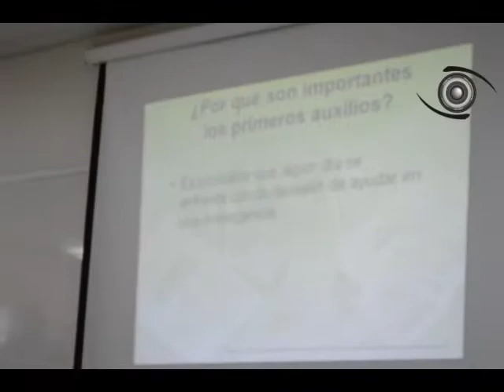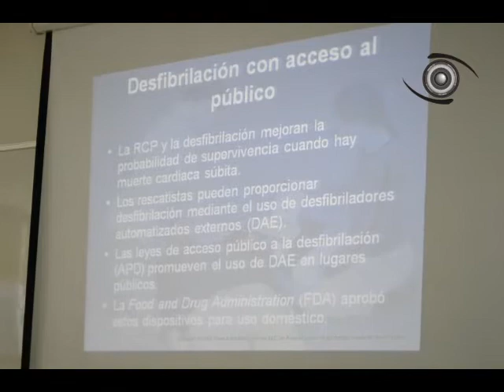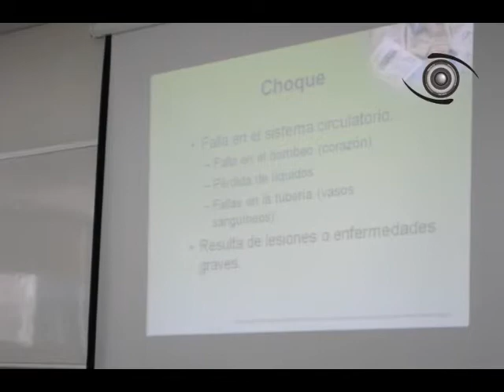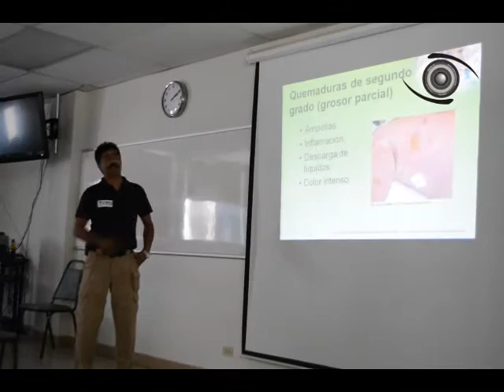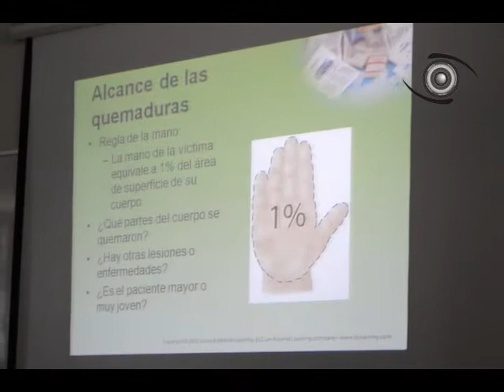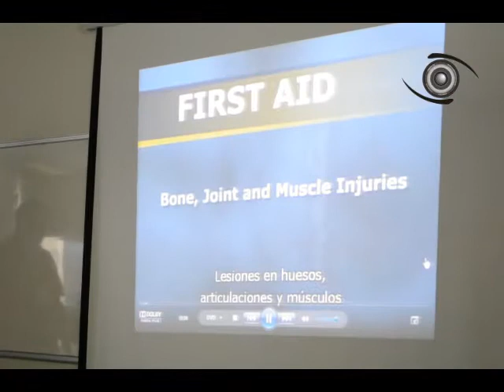RCP, DAE, PRIMEROS AUXILIOS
CURSO A PERSONAL DEPORTIVO Y OTRAS ÁREAS DE PFLC